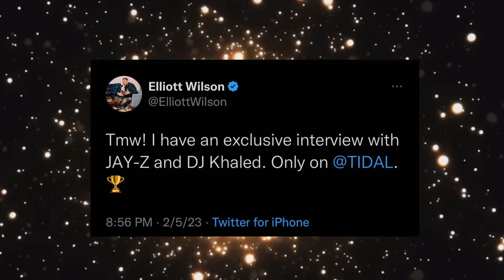Jay Z Linked Up With Tobe Nwigwe, Nelly And Busta Rhymes At Backstage After The Grammy Awards 2023